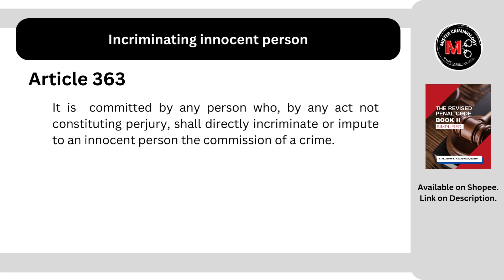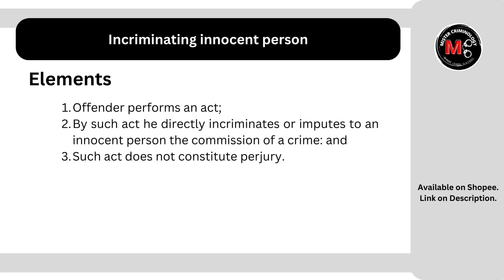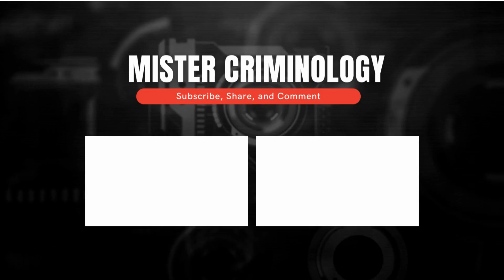[Article 363] Incriminating innocent person: Criminal Law Discussion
✏️Rules of Court:
✔️Civil Procedure (1):
✔️Civil Procedure (2):
✔️Special Proceedings:
✔️Criminal Procedure:
✔️Evidence:
✔️Legal Ethics: